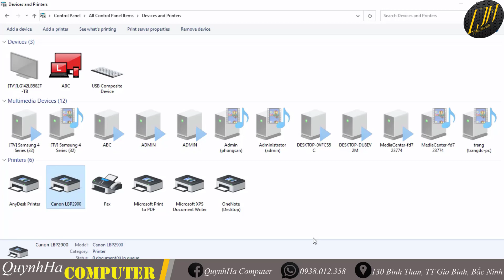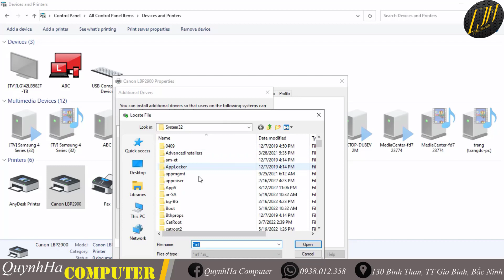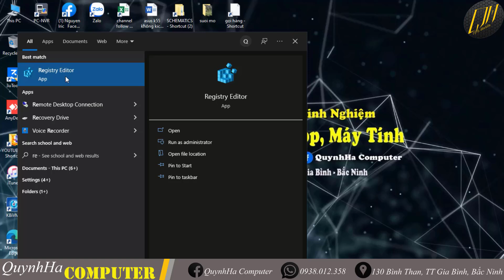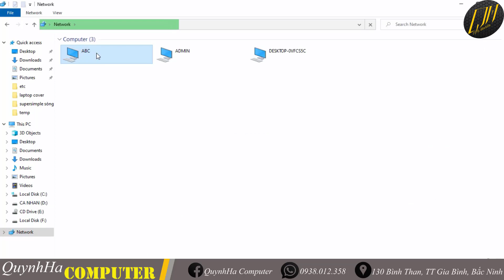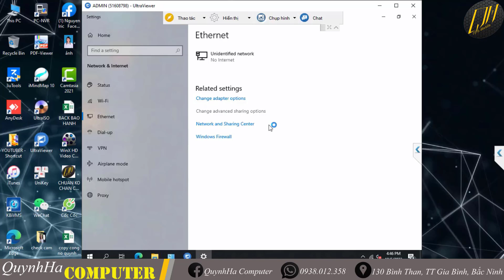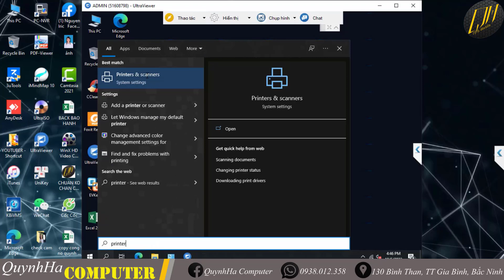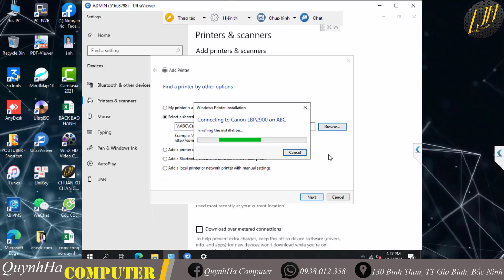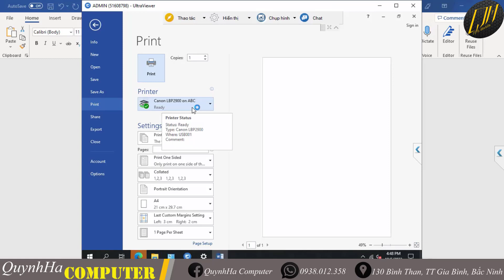Chia sẻ máy in trên Win10, Win11 (thành công 100%)| QHC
Hướng dẫn chia sẻ máy in qua mạng lan, mạng wifi  trên  win7, win 8.1, win 10, win 11, đơn giản nhất, đảm bảo thành công 100%. Mời các bạn theo dõi chi tiết trong video.
Nếu bạn có bất kỳ câu hỏi nào, xin vui lòng comment bên dưới video để được giải đáp nhé.
1. Link đăng ký ủng hộ kênh
2. Những chủ đề Kênh hiện đang chia sẻ (danh sách phát):
💟 Kinh Nghiệm sửa main PC;
💟 Kinh Nghiệm sửa Laptop;
💟 Thủ Thuật, mẹo hay IT;
💟 Tự Build Cây PC
💻 130 Đường Bình Than, Thị Trấn Gia Bình, Bắc Ninh
⛔⛔⛔⛔ Nếu có bất cứ vấn đề gì liên quan đến nội dung, hình ảnh, bản quyền... mọi người xin vui lòng liên lạc mình theo thông tin bên trên để giải quyết nhé.
© Bản quyền thuộc về Quỳnh Hà Computer
© Copyright by QuynhHa Computer ⛔ Do not reup!